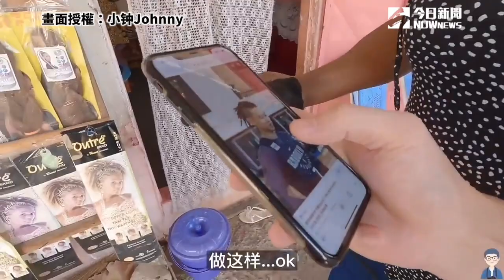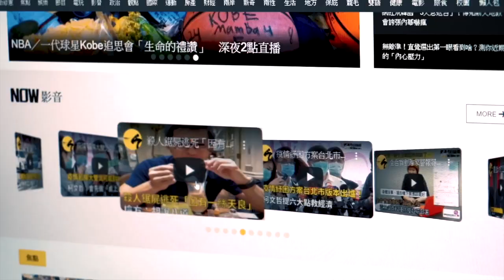體驗非洲道地髒辮 10根紮頭他痛到「翻車」